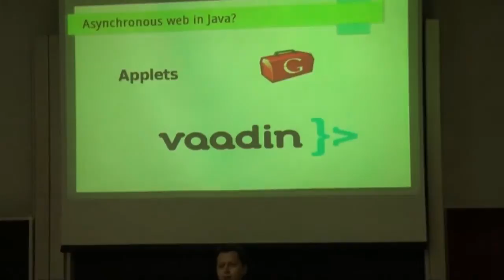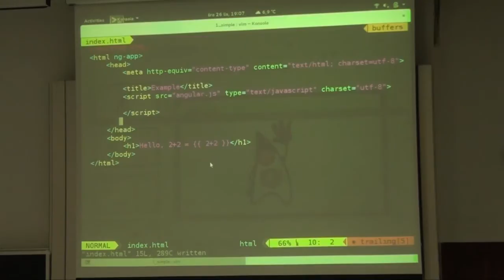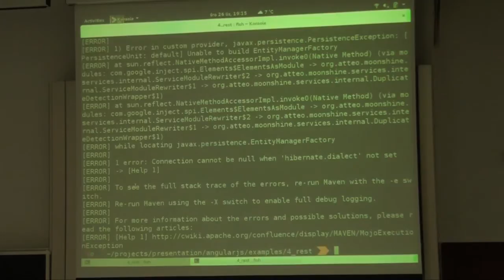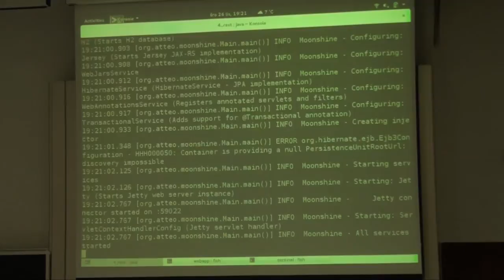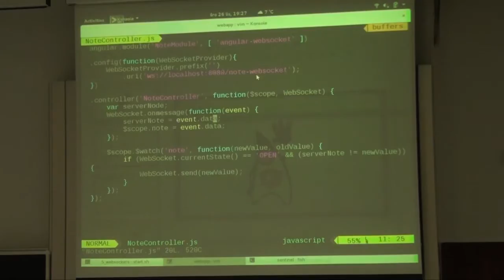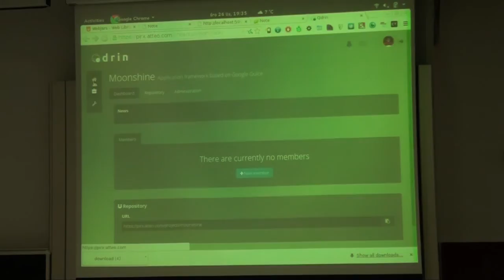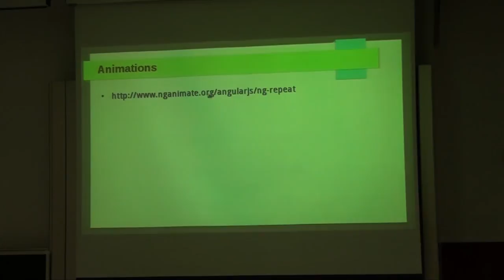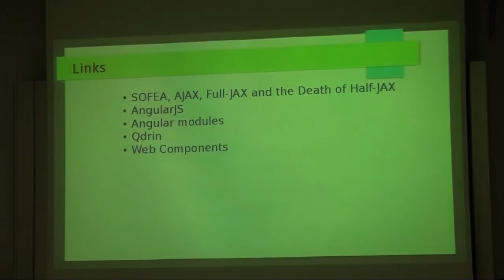Toruń JUG #7 - Wstęp do AngularJS dla programisty Java - Sławek Piotrowski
Historia interfejsów użytkownika w świecie Javy jest historią bez szczęśliwego zakończenia. Mnogość rozwiązań wydaje się być tylko ostatnim krzykiem tonącego. Zamiast jednak płakać nad obecną sytuacją oswójmy się z nadchodzącą rewolucją. W tej prezentacji chciałbym pokazać jak w środowiskach opartych o Javę używać jednej z bardziej udanych bibliotek JavasSriptowych – AngularJS.